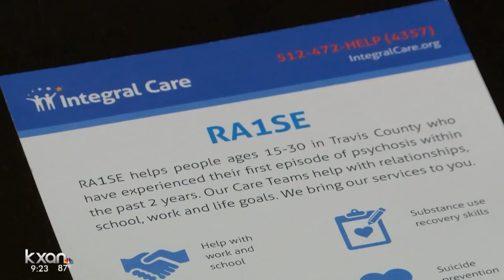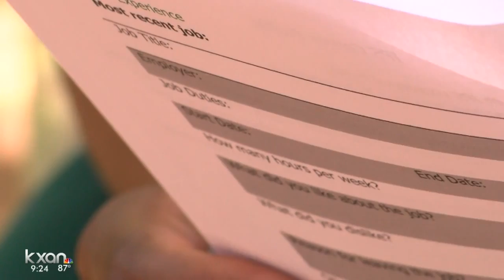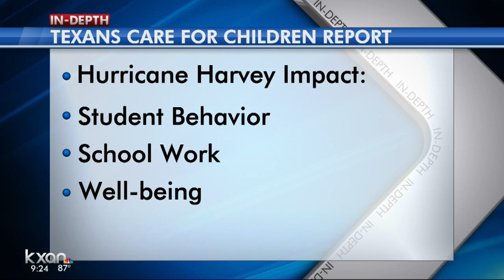Texas urged to double the number of early psychosis treatment programs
Mental health advocates are pushing for the state to allocate enough funding to double the number of coordinated specialty care programs next legislative session.